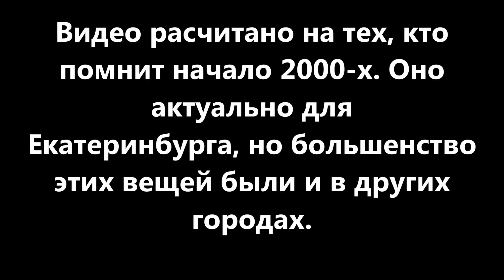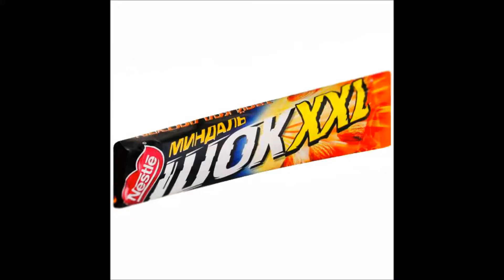Чего мне НЕ ХВАТАЕТ В 2017 ГОДУ (ОСТОРОЖНО! НОСТАЛЬГИЯ!)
Небольшой видеоролик о предметах из начала 2000-х, по которым я скучаю. Опять же повторю, что я рад техническому прогрессу и это прекрасно, что появляются новые самолеты, поезда, автобусы и носители информации